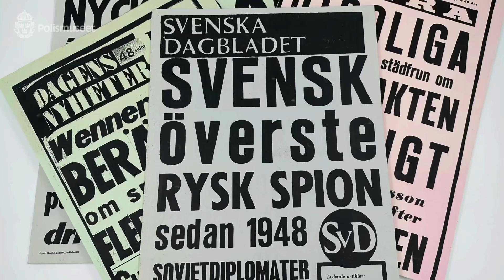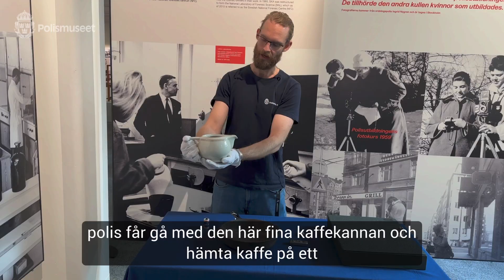Storspionen Stig Wennerström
Stig Wennerström var flygöverste och spion för Sovjetunionen, han greps 1963. I den här filmen visar Polismuseet upp flera föremål från polisutredningen, till exempel hans spionkamera, men även några mindre uppseendeväckande föremål som kom att spela en viktig roll när Wennerström insåg att han blivit avslöjad.